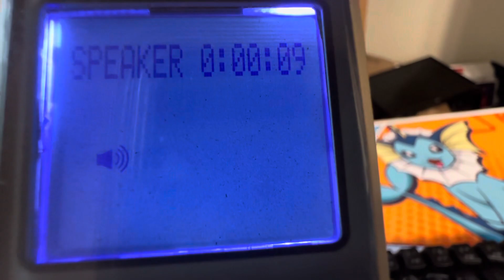semn weather club help center's calls be like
thanks @RodArdvnElectrics for calling me to do this skit